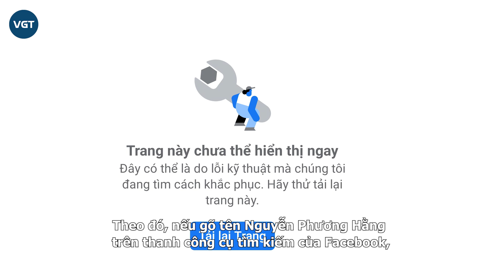Bà Phương Hằng chính thức khóa Facebook sau loạt ồn ào "bóc phốt"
Những ngày qua, bà Phương Hằng không ngừng khiến dư luận bất ngờ với những quyết định của mình, từ việc tuyên bố đóng quỹ từ thiện Hằng Hữu, cho đến vạch rõ “ranh giới” với IT Nhâm Hoàng Khang, rồi lại “tuyên chiến” với Ma Sơ Vui Vẻ… Mới đây nhất vào tối ngày 27/06, nữ đại gia đã dứt khoát đóng trang Facebook cá nhân.